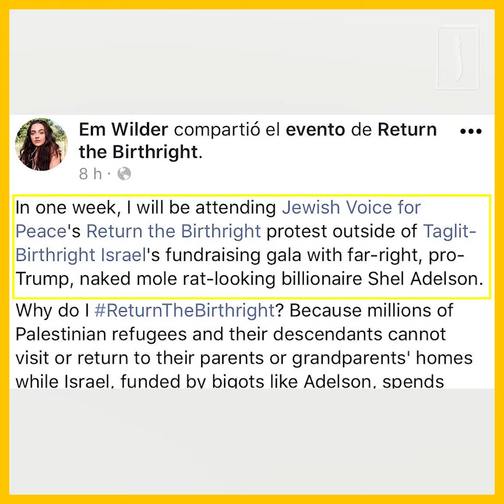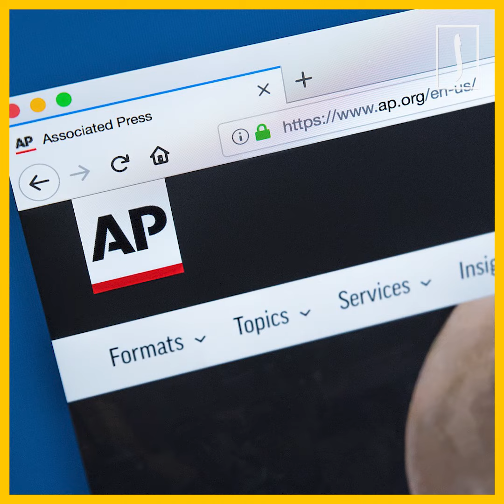Репортёра «еврейского происхождения» наказали за поддержку Палестины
Известное информационное агентство уволило сотрудника за позицию, которая противоречит его редакционной политике.   Профсоюз News Media Guild заявил, что начал расследование обстоятельств увольнения.